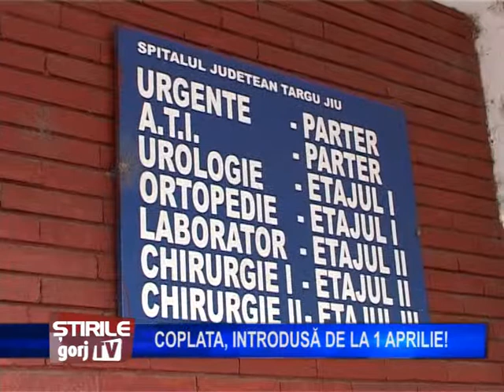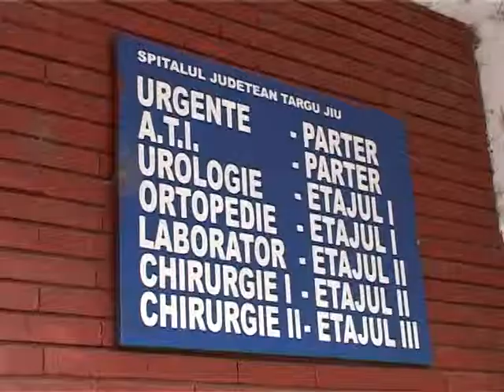coplata, introdusa de la 1 aprilie